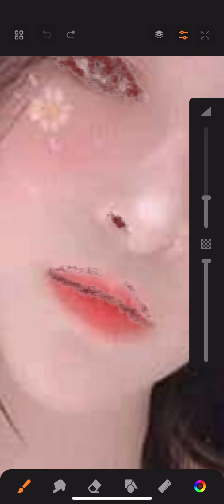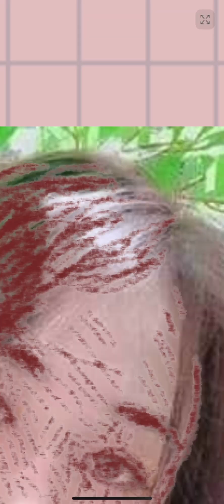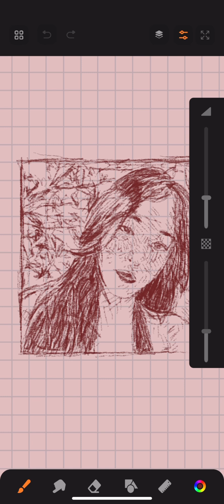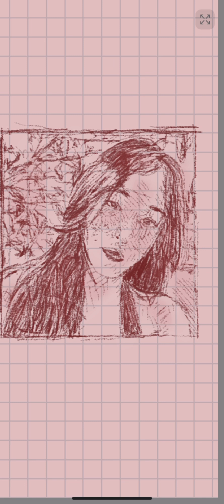Drawing Beautiful Asian Girl at Sketchbook iOS for iPhone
how to draw digital art draw like a sir Drawing Beautiful Asian Girl at Sketchbook iOS ステップバイステップ 描画チュートリアル как научиться рисовать уроки рисованиябольшой театр самоучитель рисования Учебник по рисованию how to draw easy how to draw male body Drawing tutorial arte cómo dibujar shorts de arte Tutorial de dibujo como desenhar curso de desenho como desenhar manga Tutorial de desenho learn to draw drawing tutorial easy Drawing Beautiful Girl SpeedArt at Sketchbook iOS for iPhone